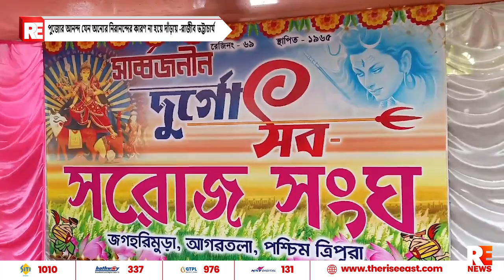পুজোর আনন্দ যেন অন্যের নিরানন্দের কারণ না হয়ে দাঁড়ায় -রাজীব ভট্টাচার্য